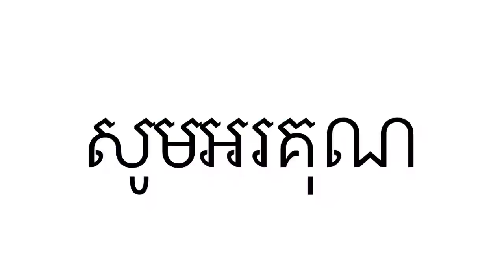ទុំទាវ ២០២១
ស៊ូស្លាប់ដើម្បីស្នេហ៍ ជារឿងដកស្រង់ចេញពីរឿងទុំទាវ ដែលថតឡើងវិញបែបកម្លែង ហើយសម្ដែងដោយក្រុម រំដួលស្រុកស្រែ